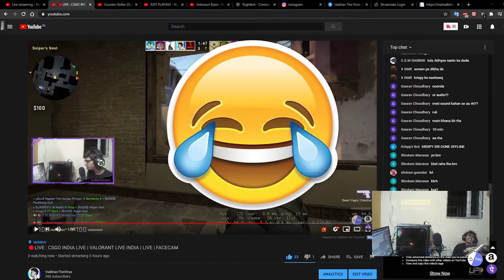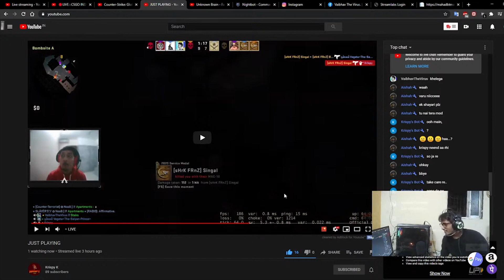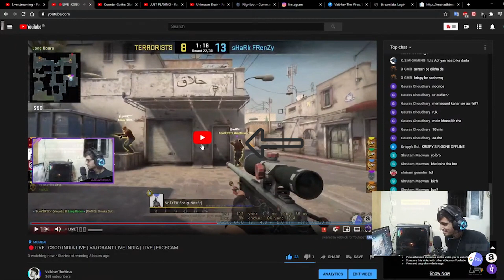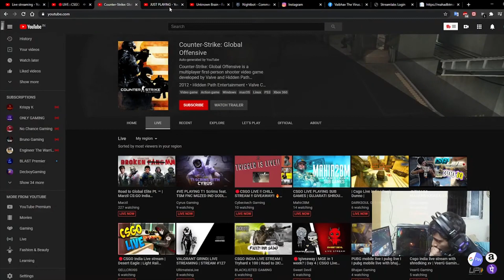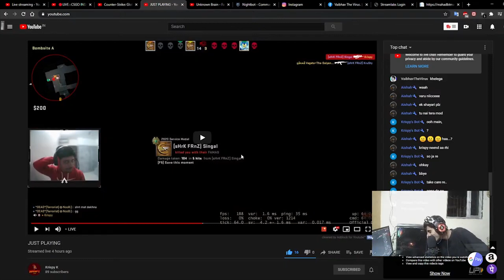CSGO INDIA HIGHLIGHT OF THE WEEK #2 FT. VEGETA,KRISPY KANONE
HELLO GUYS,
Hope you guys are enjoying the stream,
If you guys want another game stream let me know in comment section.

SETUP LINK:
CPU : AMD Ryzen 5 3600
GPU: MSI RX 580 Armor 8G OC
MOTHERBOARD: Gigabyte B450 AORUS ELITE
RAM 16GB: Corsair Vengeance LPX 8GB 3200MHZ
HARD DISK
SSD: NEXTRON NFORCE 240TLC/ ALTERNATE
POWER SUPPLY: Corsair VS550 550W
MIC: Maono AU-A04
WEBCAM: Lenovo™ 300 FHD
HEADPHONES: Redgear Cosmo 7.1
MONITOR: LG 24"INCH IPS
CABINET: Zebronics Zeb-Demeter Premium Gaming Chassis
KEYBOARD&MOUSE: ZEBRONICS Gaming Multimedia USB Keyboard & USB Mouse Combo -Transformer

Google Pay:  vaibhavwaghmare94@okicici
Amazon Pay:  vaibhavthevirus@apl
Phone pay: vaibhavwaghmare94@ybl